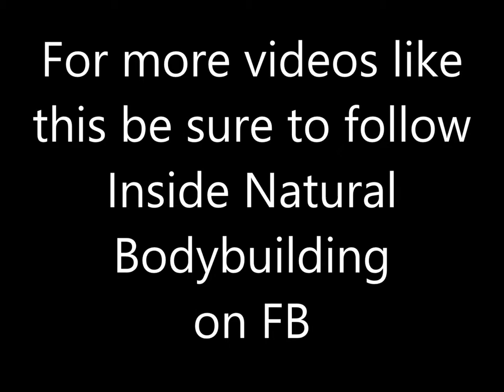2013 NANBF KC Classic Male Physique Medium Prejudging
new division in NANBF is growing rapidly...male physique